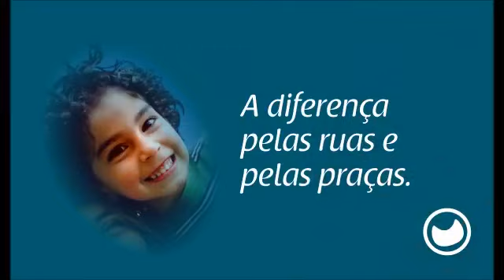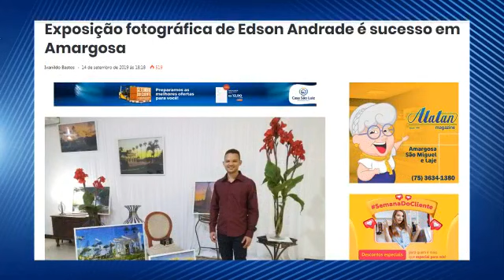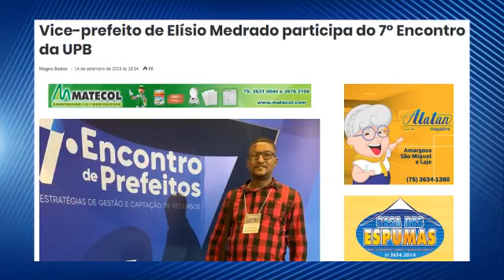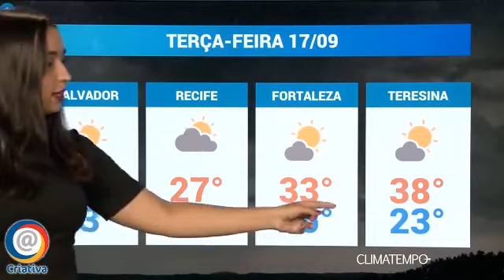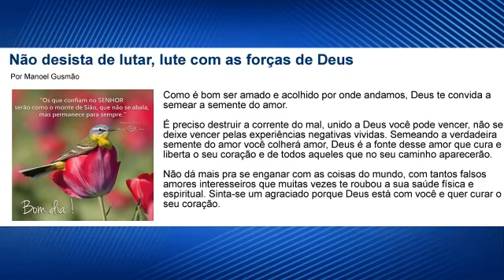Assista o Programa Direto da Redação desta segunda-feira, 16 de Setembro de 2019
Assista o Programa Direto da Redação desta segunda-feira, 16 de Setembro de 2019, com Ivanildo Bastos